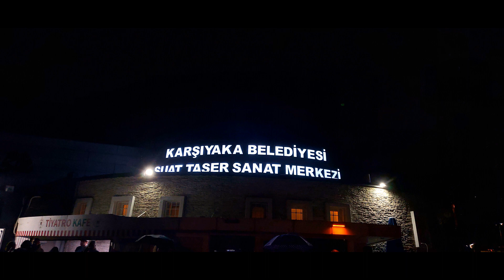İzmir Rebetiko Korosu Konseri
İzmir Rebetiko Korosu Konseri Ocak 2023
Suat Taşer Sanat Merkezi Karşıyaka
İyi Seyirler.